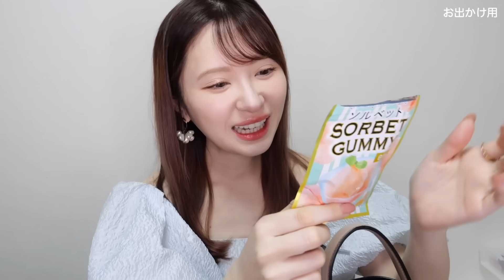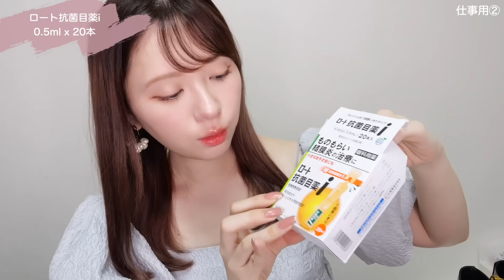【荷物大量女】用途別カバンの中身〜小さいカバンとか結論無理〜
0:00　オープニング
0:16　バッグ①
9:40　ポーチの中身
13:57　バッグ②
16:00　バッグ③
17:13　仕事用バッグ①
17:45　仕事用バッグ②
21:26　エンディング
21:55   今日の服

☁︎︎プロデュースコスメ « m u i c e » ☁︎︎

☁︎︎プロデュースカラコン « m i m u c o»☁︎︎

᛭ スタイルブック ᛭
᛭ エッセイ本 ᛭